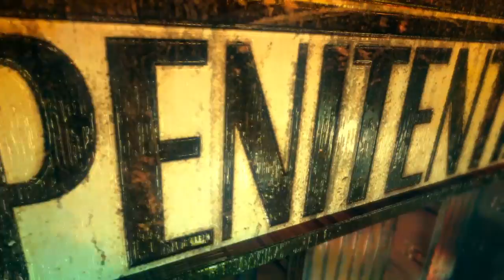Let's Play DmC Devil May Cry™: Definitive Edition Chapter 7 PS4 720p 60fps HD Gameplay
DmC Devil May Cry Chapter 7 PS4 720p 60fps HD Gameplay Part 7 No Commentary Capcom 2017 Developed By Ninja Theory DmC Reboot